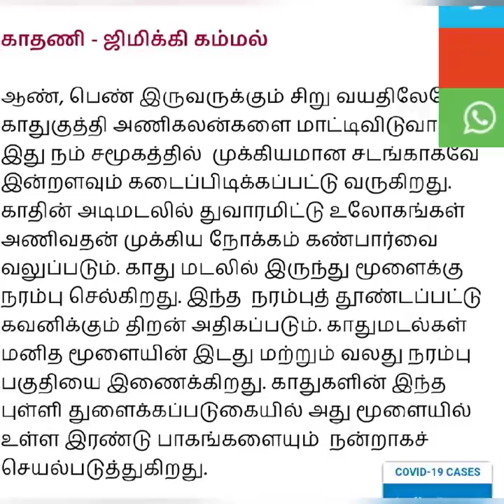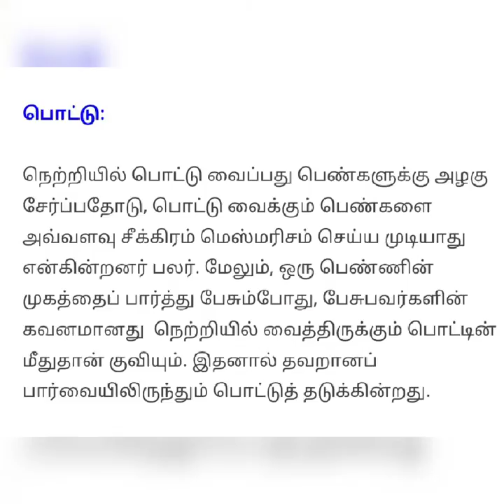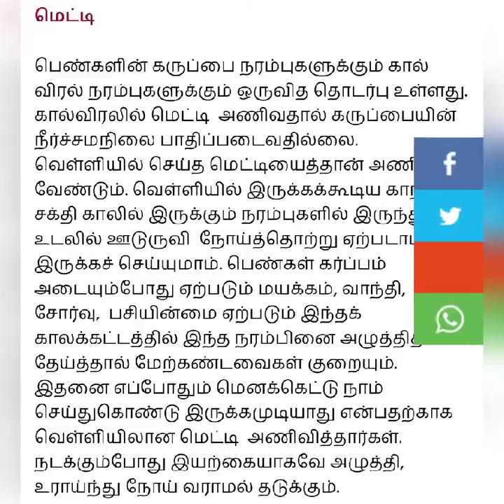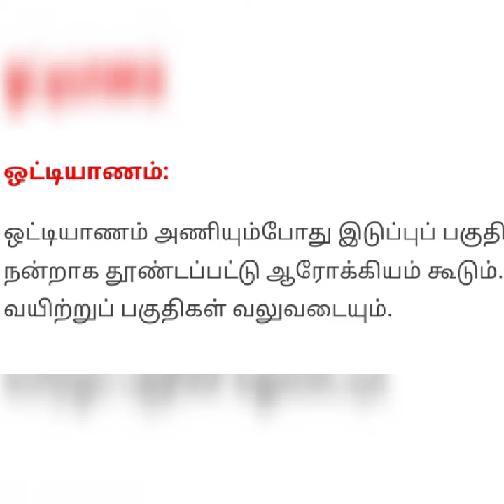பெண்கள் நகைகள் அணிவதால் ஏற்படும் நன்மைகள் ,uses of girls jewel and if they use what they get